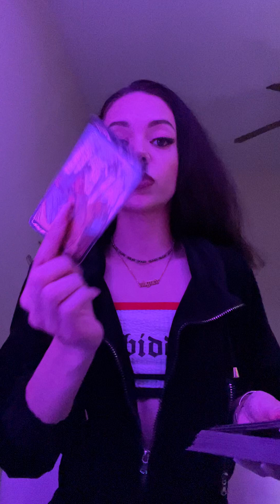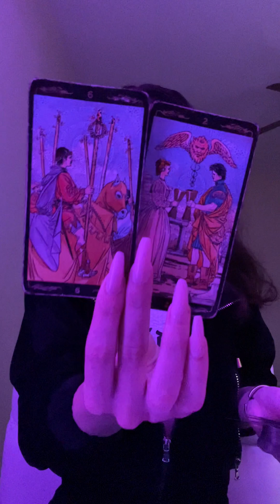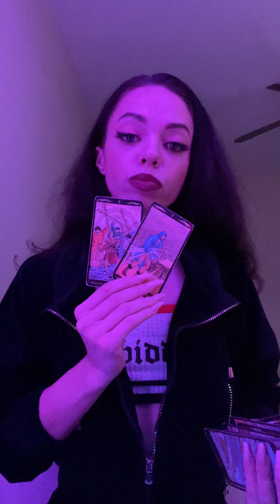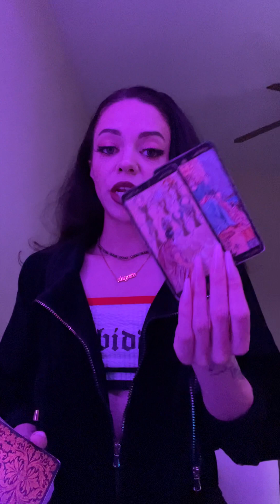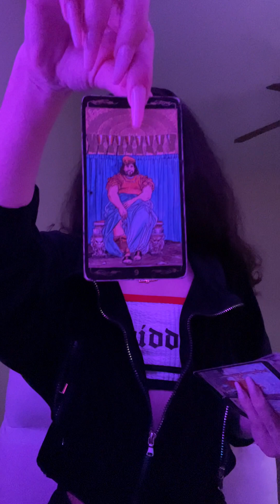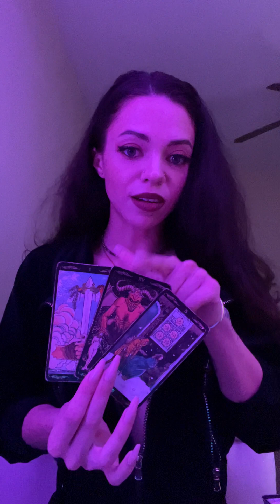CANCER :: BAITED :: March 2023 Tarot + Astrology